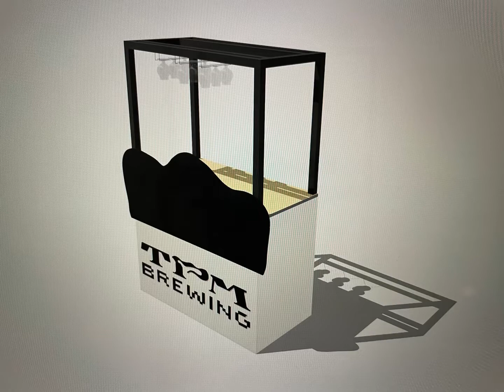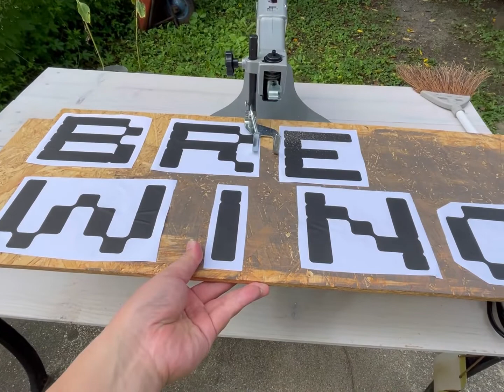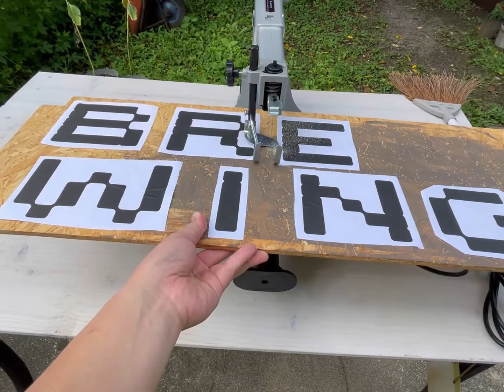ちっぱぁDIY その3【イベント用ビアサーバーカウンター】移動式カウンター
撮影機材
iPhone12 Pro